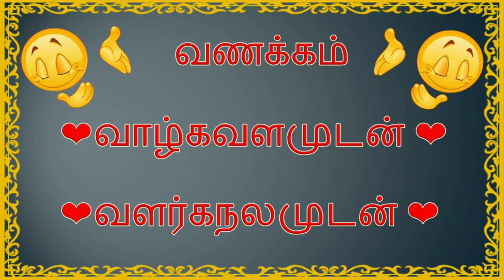24.01.2020 || Today Gold Rate || 22Karat & 24 Carat Gold Price in Tamilnadu || Jewelles home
𝕯𝖊𝖘𝖈𝖗𝖎𝖕𝖎𝖙𝖎𝖔𝖓 :

     𝐓𝐡𝐢𝐬 𝐜𝐡𝐚𝐧𝐧𝐞𝐥 𝐢𝐬 𝐟𝐨𝐫 𝐠𝐞𝐧𝐞𝐫𝐚𝐥 𝐢𝐧𝐟𝐨𝐫𝐦𝐚𝐭𝐢𝐨𝐧 𝐩𝐮𝐫𝐩𝐨𝐬𝐞𝐬 𝐨𝐧𝐥𝐲. 𝐖𝐞 𝐝𝐨𝐧’𝐭 𝐬𝐞𝐥𝐥 𝐚𝐧𝐲 𝐢𝐭𝐞𝐦𝐬 𝐥𝐢𝐬𝐭𝐞𝐝 𝐨𝐧 𝐨𝐮𝐫 𝐜𝐡𝐚𝐧𝐧𝐞𝐥.

.     𝘿𝙀𝙎𝙄𝙂𝙉𝙎 𝙎𝙃𝙊𝙒𝘾𝘼𝙎𝙀𝘿 𝘼𝙍𝙀 𝙉𝙊𝙏 𝙍𝙀𝙐𝙎𝙀𝘿 𝙊𝙍 𝘾𝙊𝙋𝙄𝙀𝘿 𝙁𝙍𝙊𝙈 𝘼𝙉𝙔𝙒𝙃𝙀𝙍𝙀. 𝙋𝙃𝙊𝙏𝙊𝙂𝙍𝘼𝙋𝙃𝙎 𝘼𝙍𝙀 𝘾𝙇𝙄𝘾𝙆𝙀𝘿 𝘼𝙉𝘿 𝙊𝙒𝙉𝙀𝘿 𝘽𝙔 𝙏𝙃𝙀 𝘾𝙃𝘼𝙉𝙉𝙀𝙇 𝙄𝙏𝙎𝙀𝙇𝙁.

We providing gold price in India for our readers informational purposes only.